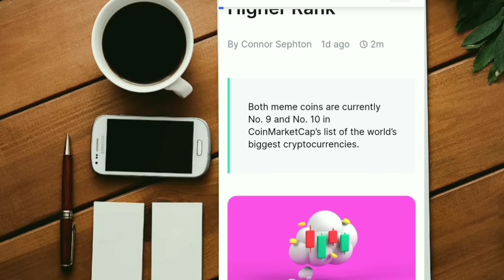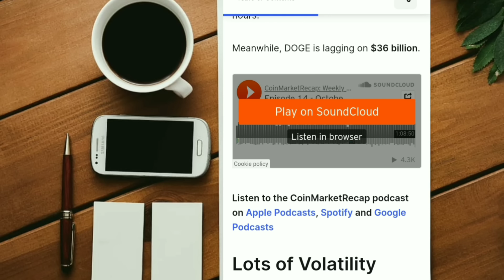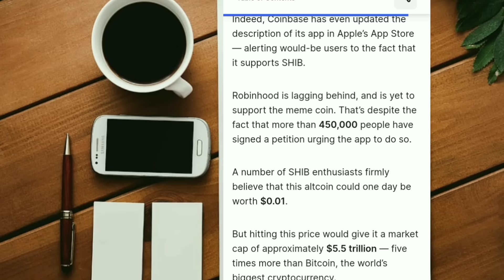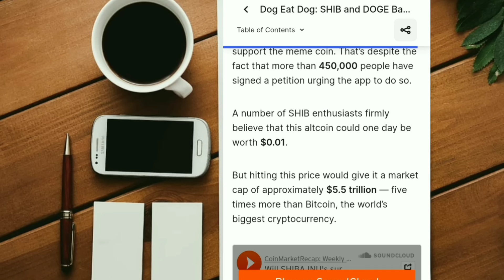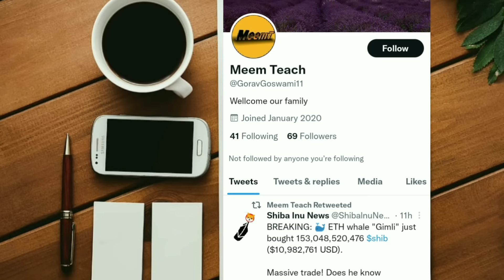SHIBA INU 0.01 DOLLAR IN FUTURE ACCORDING TO THE CMC REPORT!